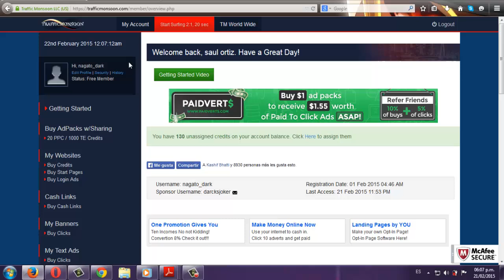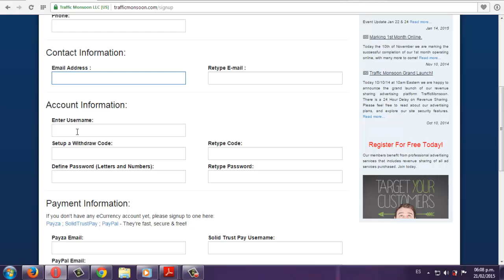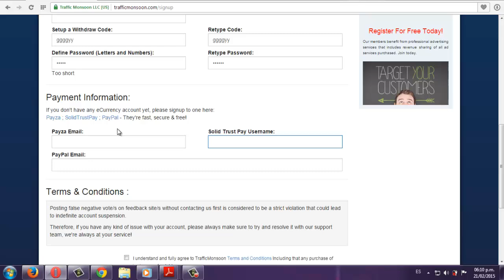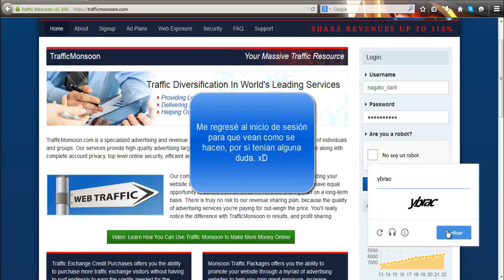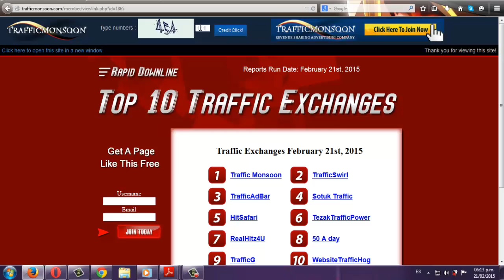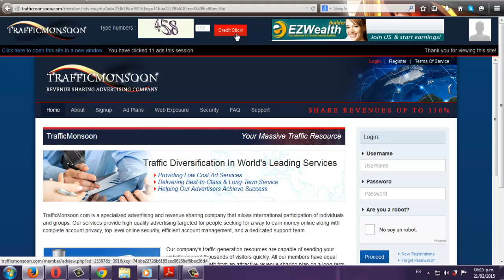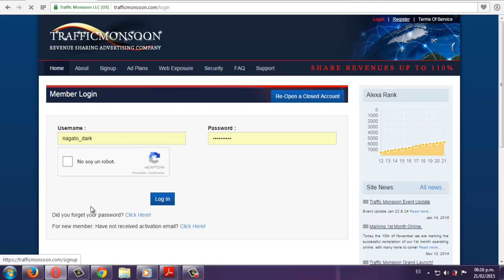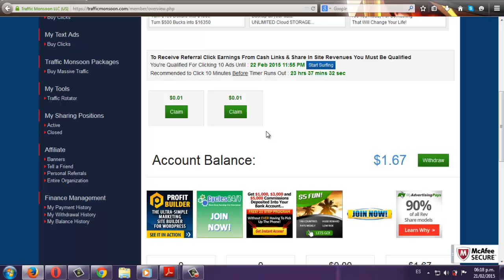TRAFFICMONSOON | Como empezar | Ganar dinero por internet 2015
◥◣◥◣◥◣◥◣◥◣◥◣ ABREME ◥◣◥◣◥◣◥◣◥◣◥◣

► Para info sobre paginas de inversión que actualmente pagan (cuento con comprobante de pago) contactame al e-mail

► GRUPO DE FB DE TRAFFICMONSOON, UNETE!!!